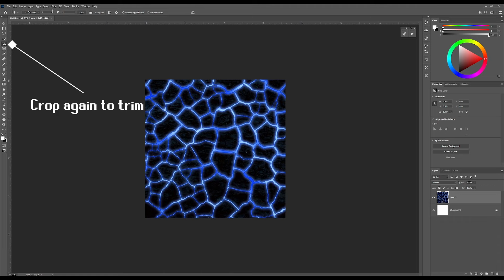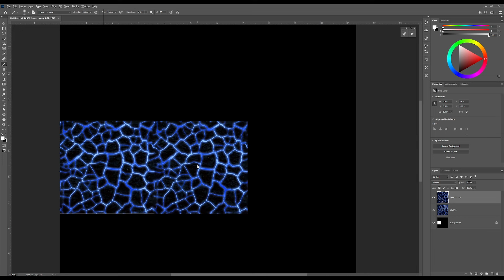How to make a seamless texture in Photoshop 2023 (no generative fill)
Easy :)